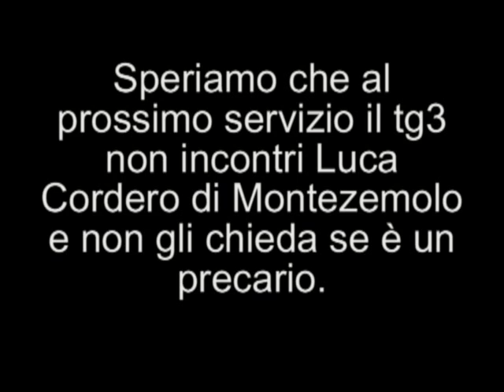Interviste anonime del TGR Emilia Romagna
Un servizio del 23 agosto del tg3 Emilia Romagna, nel quale vengono intervistati diversi ragazzi con lavori precari. Ma nel finale una piccola sorpresa.